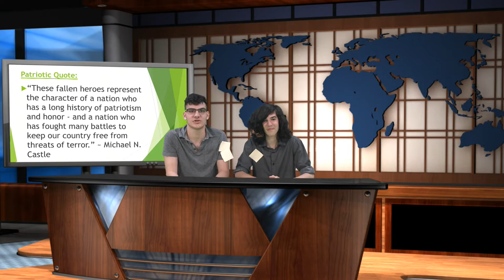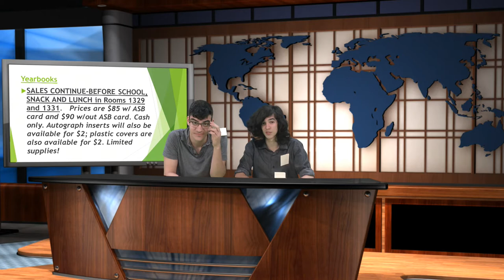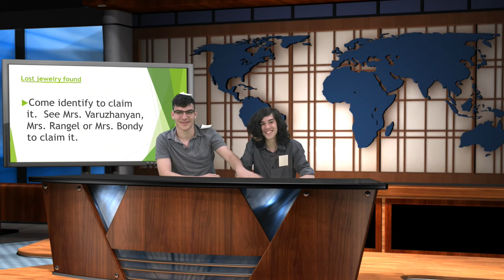Breakdown 5/24/18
Cal State LA National Summer Transportation Institute (NSTI) is offering a free-two week course for students interested in engineering and aviation (June 18-29, 2018).  Explore careers in transportation, aerospace and aviation!  for more information and the application. Essay, letter of recommendation, and your transcript are required.  Application due date is June 1, 2018.

WATER CONSERVATION...Did you know that one broken sprinkler wastes 13-16 gallons per minute? If you see any water wastage on campus, like a sink not turning off, please report it immediately using the hyperlink Did you know that a quarter pound hamburger uses as much water to make as 30 showers? Cutting back on meat and dairy is an easy way to save water; eating grass fed rather than grain fed also helps save water.  Did you also know a gallon of gasoline takes nearly 13 gallons of water to produce? Walk or bike instead of driving when you can - You save water, prevent pollution, and get great exercise!

Questons? Concerns? Ideas? Other stuff?